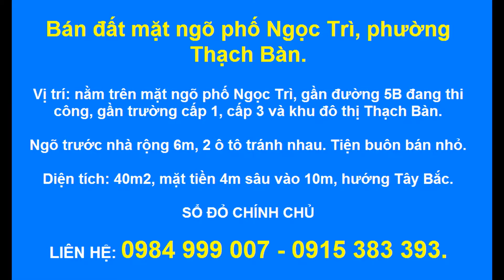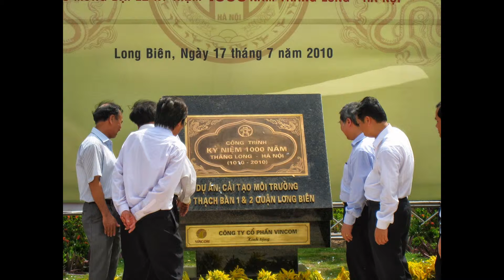Bán đất mặt ngõ phố Ngọc Trì Thạch Bàn DT 40m2 ngõ 2 ô tô tránh nhau 2014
Vị trí nằm ở mặt ngõ 318 phố Ngọc Trì, phường Thạch Bàn, cách đường 5B đang thi công 100m, gần trường cấp 1 và cấp 3 Thạch Bàn, ngõ 2 ô tô tránh nhau, tiện buôn bán nhỏ,
Diện tích mặt bằng 40m2, mặt tiền 4m, hướng Đông Nam, Sổ đỏ chính chủ.
Giá bán 1,3 tỷ. Có thương lượng với khách thiện chí mua
Hoặc xem thêm thông tin nhà đất bán tại Thạch Bàn tại